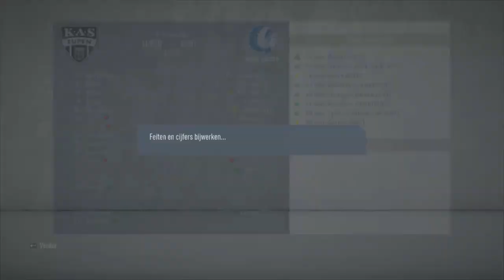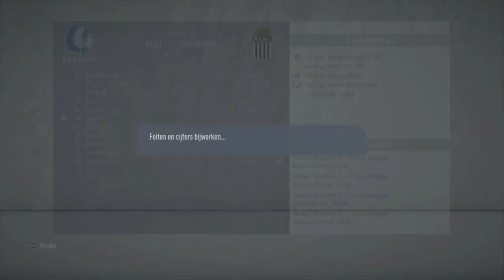Wedstrijd tegen Anderlecht en laatste video voor play-off 1 FIFA 20 Kaa Gent carrière mode #10